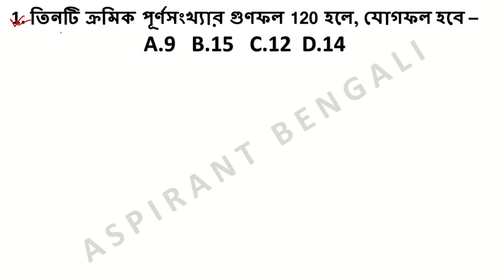Correction Video 🙏 লক্ষ্য KOLKATA POLICE🎯 (KP)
লক্ষ্য KOLKATA POLICE🎯 (KP) 2023 || ২৫ টি বাছাই করা অঙ্ক🔥💪 ||CLASS-5 , Previous year Math